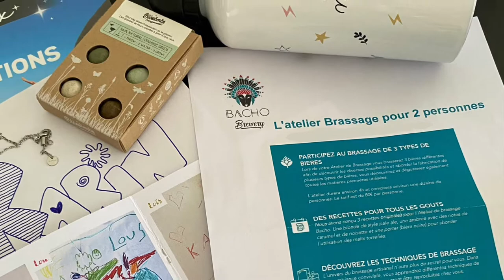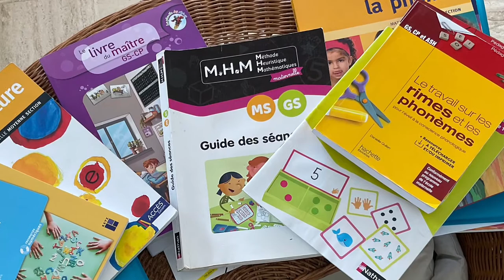MERCI ET BONNES VACANCES !!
C’est la fin de l’année… Oscar remercie les parents pour les cadeaux 🍻😜… il pense aux vacances et réfléchit déjà à l’année prochaine…